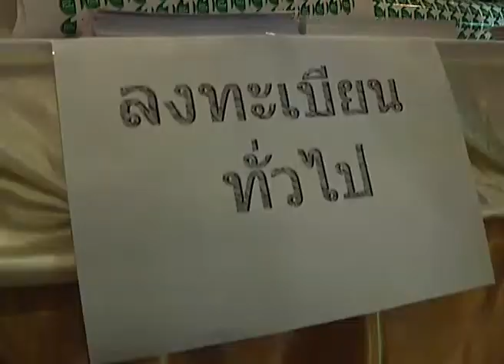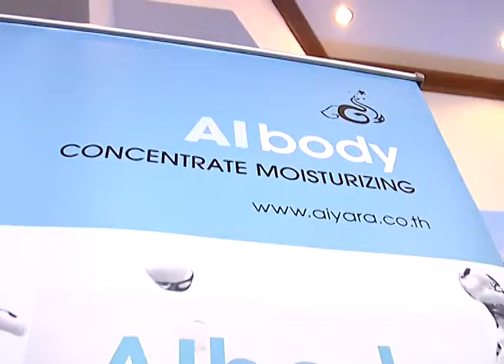ตลาดวิเคราะห์ รวมพลังหนึ่งเดียว ONE FORCE#1ไอยรา Part 1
ติดตามชมต่อได้ตามลิ้งข้างล่างนี้เลยนะคะ